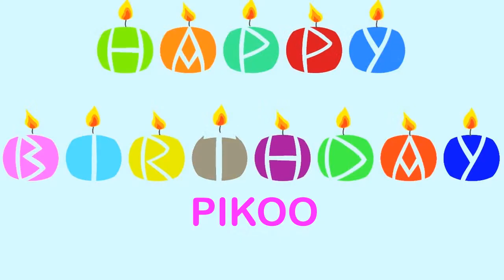Pikoo Wishes & Mensajes